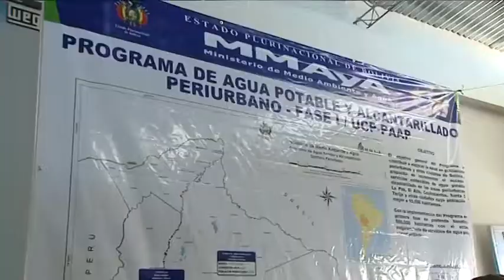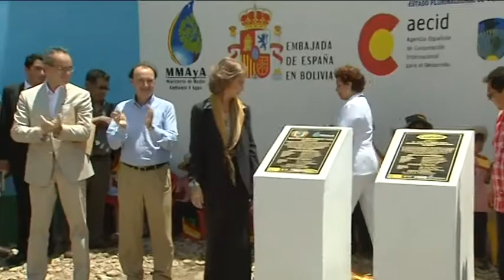La reina abre la llave de paso al agua potable para 98.000 bolivianos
Santa Cruz de la Sierra (Bolivia), 19 oct (EFE).- La reina Sofía abrió hoy simbólicamente una llave de paso que suministrará a partir de ahora agua potable a 98.000 personas de los suburbios de Santa Cruz, el primer paso de un ambicioso proyecto de cooperación española que mejorará las condiciones de vida de 795.000 bolivianos.
Miles de escolares, procedentes de numerosos colegios, convirtieron su llegada al asentamiento Ciudadela Andrés Ibáñez en una gran fiesta, alineados en los bordes de las calles de tierra por donde rodaba la comitiva oficial y, a su paso, agitaban banderas de los dos países y de Santa Cruz y exhibían mensajes artesanales de bienvenida entre vítores y expresiones de alegría por su visita.
La algarabía festiva siguió hasta la entrada en las instalaciones de almacenamiento y bombeo del agua, donde se celebró una ceremonia oficial con bailes tradicionales, entrega de obsequios conmemorativos y la participación del secretario de Estado español de Cooperación Internacional, Jesús Gracia, y el ministro boliviano de Medio Ambiente, José Antonio Zamora.